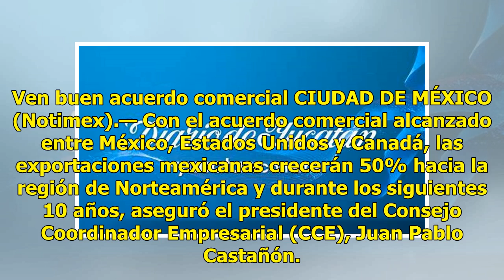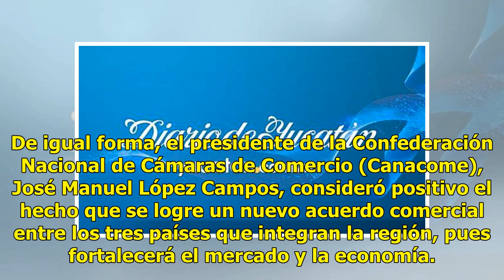El sector privado señala ventajas en el pacto trilateral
Ven buen acuerdo comercial CIUDAD DE MÉXICO (Notimex).— Con el acuerdo comercial alcanzado entre México, Estados Unidos y Canadá, las exportaciones mexicanas crecerán 50% hacia la región de Norteamérica y durante los siguientes 10 años, aseguró el presidente del Consejo Coordinador Empresarial (CCE)...